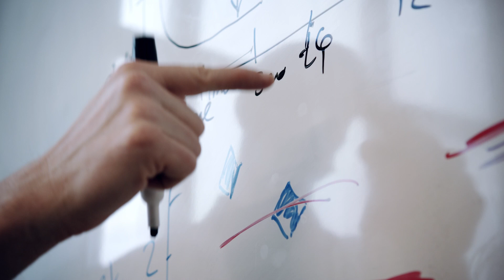2020 Pelotonia Idea Grant: Omega-3 Fatty Acids in Complex Atypical Endometrial Hyperplasia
Endometrial cancer, which begins in the lining of a woman’s uterus, is the fourth most-frequently diagnosed cancer among women and the number one type of cancer affecting the female reproductive system. Around the world, endometrial cancer diagnoses are increasing, with the number of cases going up over the last 30 years. Researchers at The James at Ohio State hope to determine if there is a connection between consuming foods high in long-chain omega-3 fatty acids and a reduced risk of developing endometrial cancer.